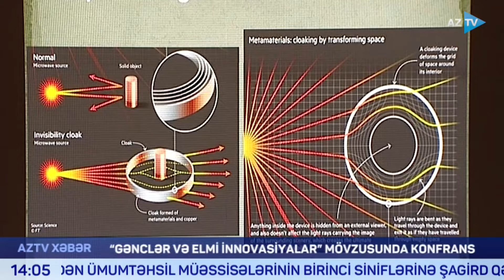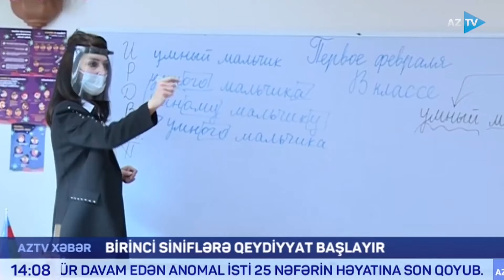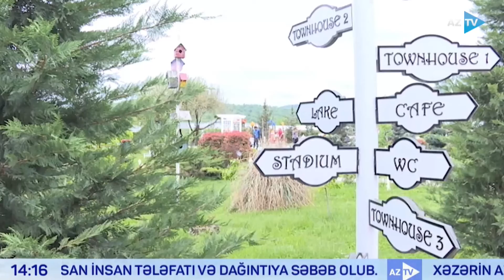Kazım Quliyevlə "AZTV Xəbər" (14:00) | 04.05.2022